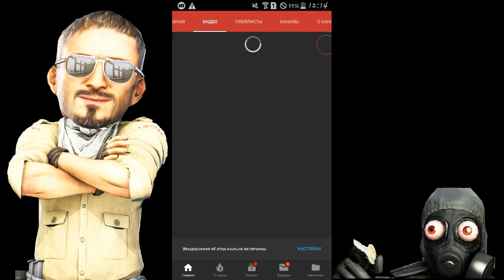Бич закуп на 100 голды в Standoff2! КУПИЛ МНОГО КРУТЫХ СКИНОВ!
Условия:
Оставить свой вк в комментариях

Теги (не объязательно читать)